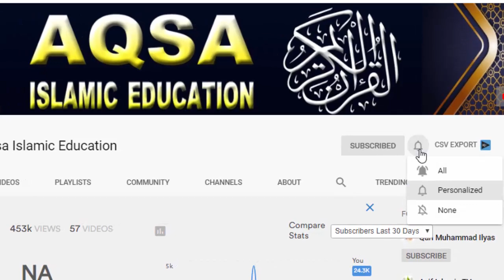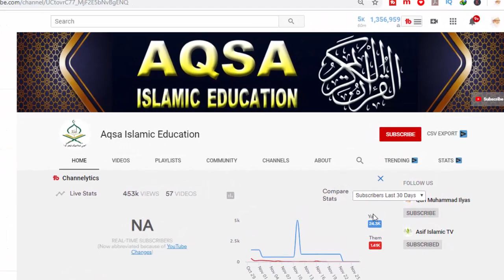Juma ky Din Es Waqt Jo Maango Mily ga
Aslam u Alikum ! Today in this Video !